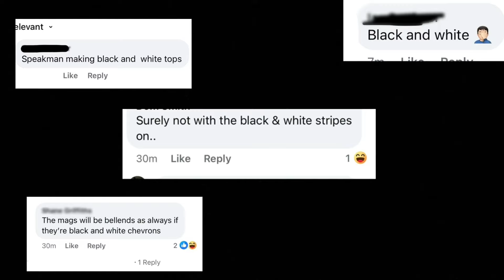No, the Sunderland AFC third kit ISN’T BLACK AND WHITE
Get a grip people